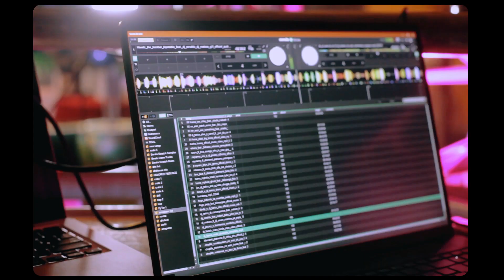Kwata by Zaiko Melo(official video)